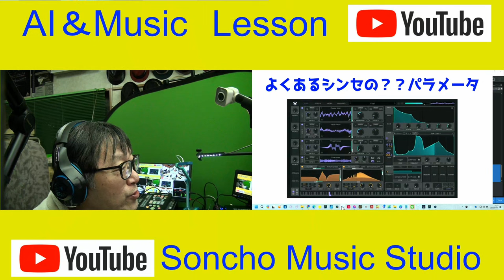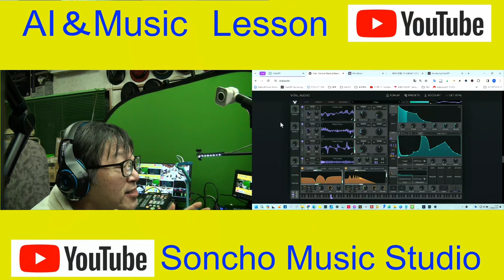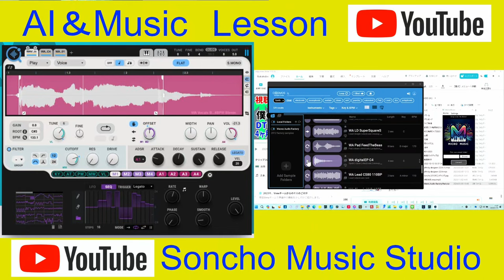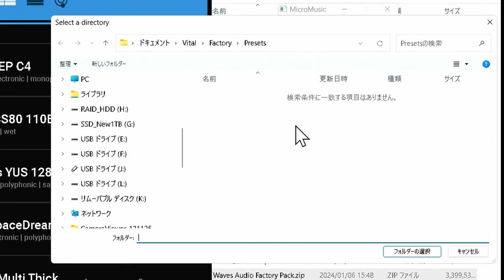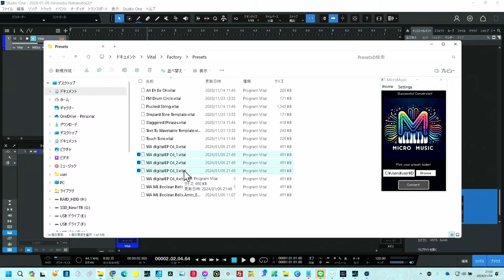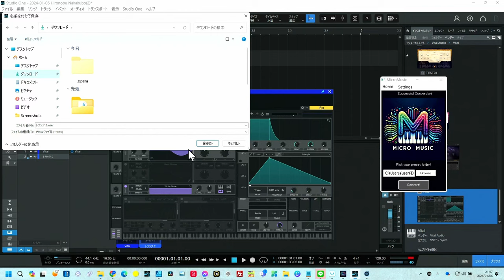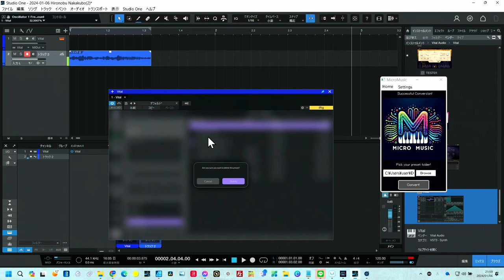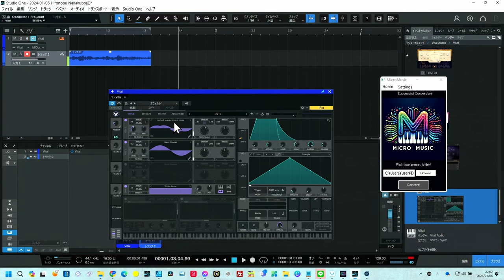【無料/Win】あの難しいシンセサイザー！ あなたも動画見れば攻略できる 世界で話題沸騰【Macユーザーも見ておくといいかも】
無料で利用可能なシンセサイザー、Vitalの魅力を余すことなくお届けします！この動画では、Vitalのプリセット生成「MicroMusic」の使い方を、分かりやすく解説しています。
初心者から上級者まで、誰もが楽しめる内容となっております。Windowsユーザーはもちろん、MacユーザーにもVitalは無料です。この動画を見れば、あなたもVitalシンセサイザーの魔法に魅了されること間違いなし！ぜひご覧ください。

★Suno関連情報
🔹 SunoAI用　無料GPTs配布中
★無料の続きを作るGPTs ひらがな対応

皆さんの創造的な冒険を応援しています！このツールで素晴らしい歌詞と曲を創り出しましょう！

★GPTs専用サイト　ほとんど無料
（GPTsのレクチャーなども出来ます）